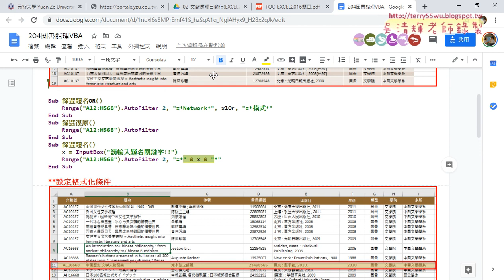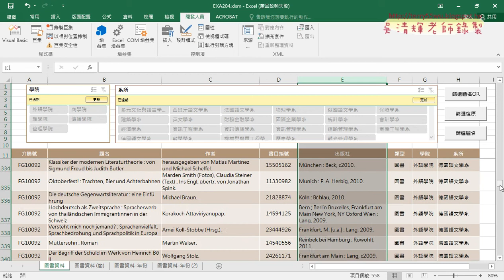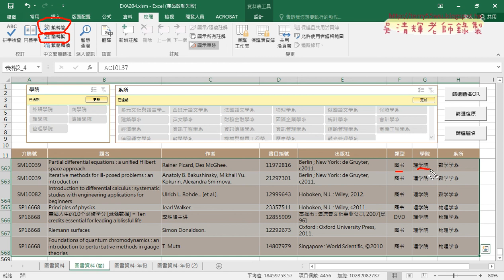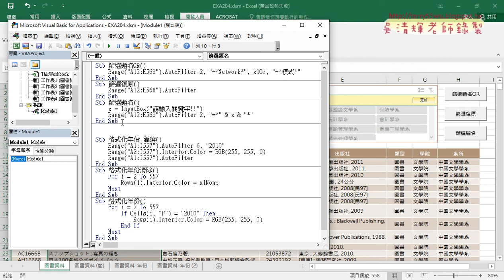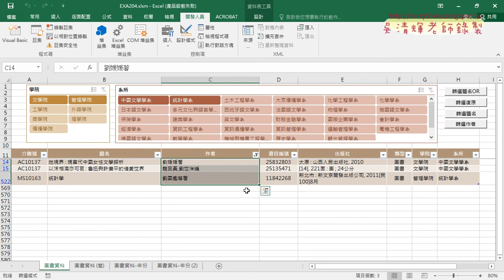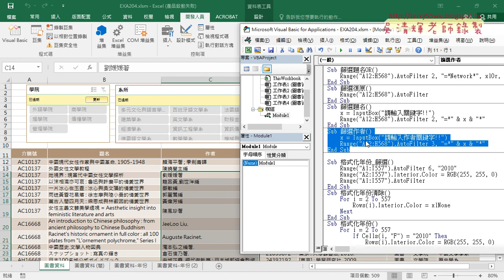03 轉為簡體版與篩選作者